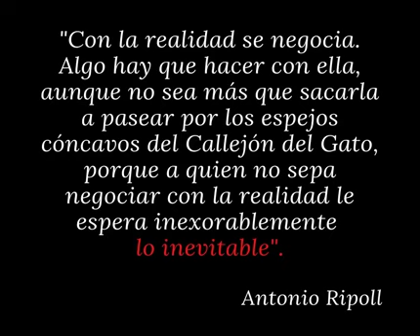JÓSE BUSTO, LO INEVITABLE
Agosto 2021
LO INEVITABLE (Premio Lope de Vega 2018).

Nos vemos en los teatros y en las librerías.